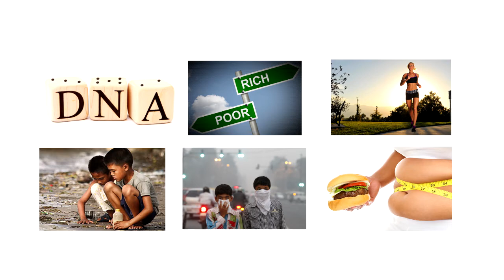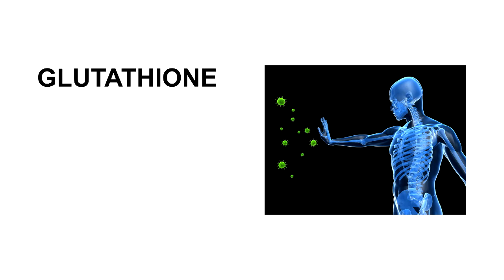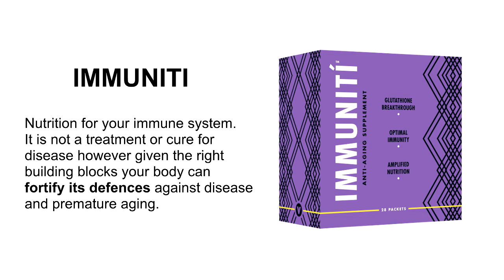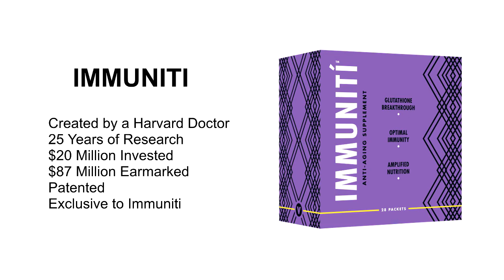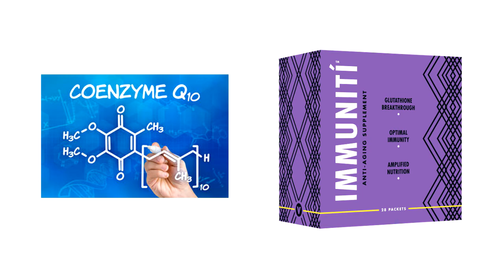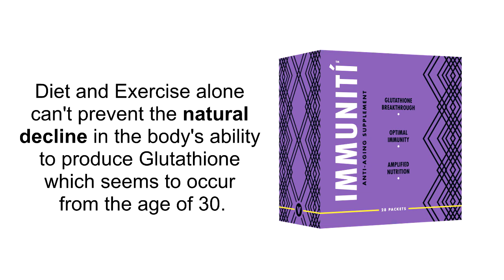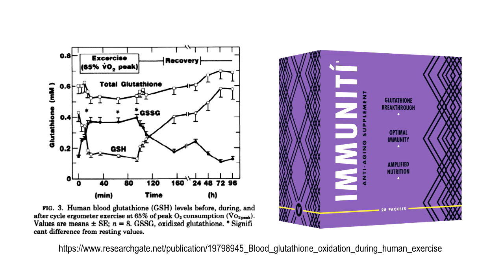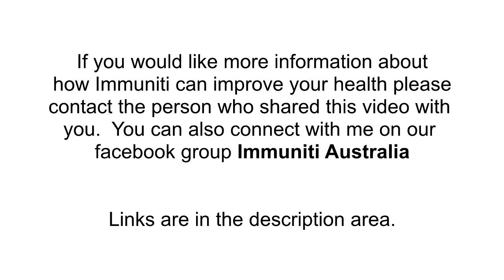What is Immuniti?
Bring balance to your immune system with Immuniti.
Patented amino acid precursors allow your body to create Glutathione to combat free radical damage and aging.